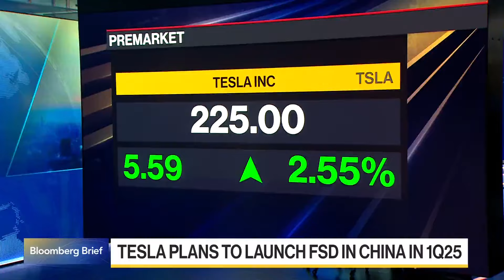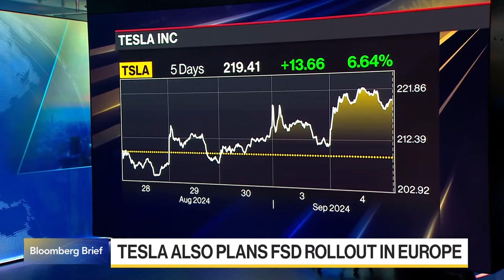Tesla prevé lanzar su sistema de conducción autónoma total en China y Europa el próximo año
Tesla planea lanzar su tecnología de conducción autónoma total, es decir, su sistema avanzado de asistencia al conductor, en China y Europa en el primer trimestre del próximo año, siempre y cuando obtenga las aprobaciones regulatorias necesarias. Tom Mackenzie nos cuenta todo en una nota para Bloomberg Television.